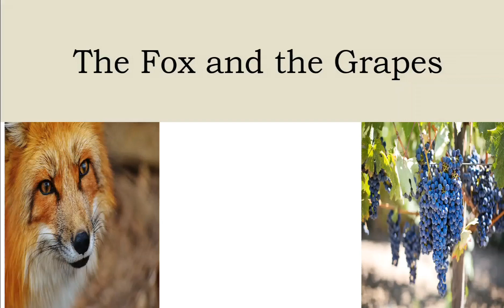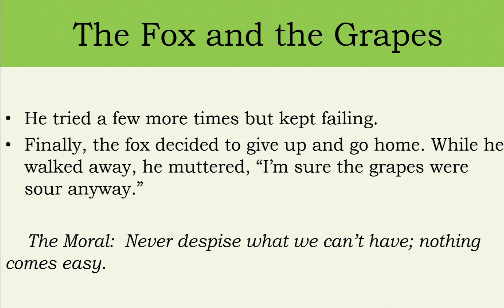🔥The fox and the Grapes, 🔥The Famous Story🔥Aesop's fables"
Aesop's fables || The Fox & the Grapes|| single animal protagonist